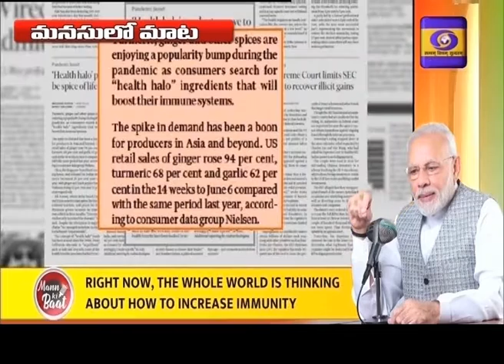Urdu News || Dt 28-06-2020, 13:15 Hrs